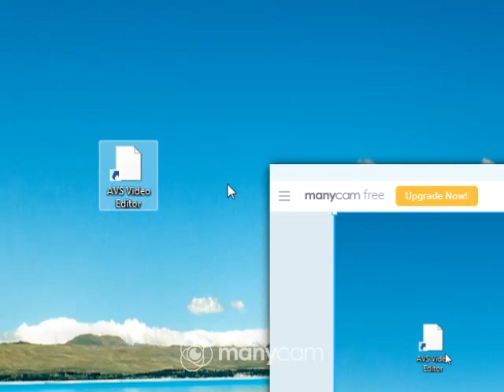AVS Video Editor isn't work anymore